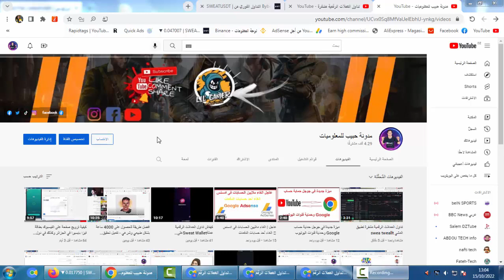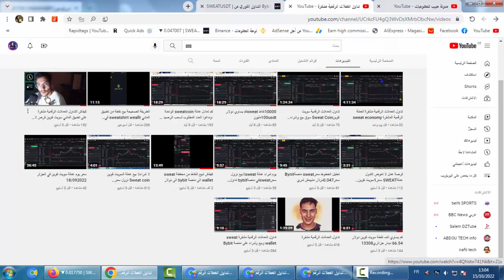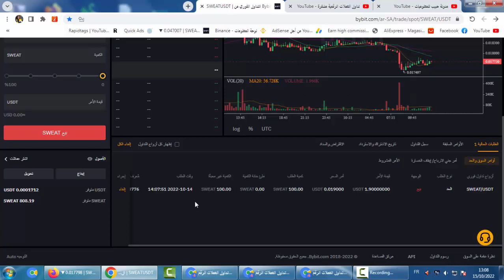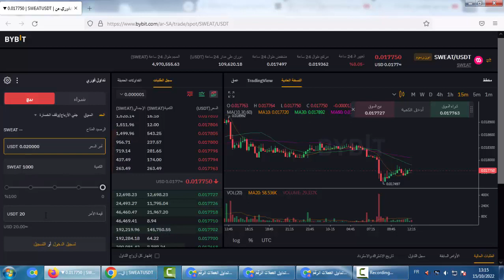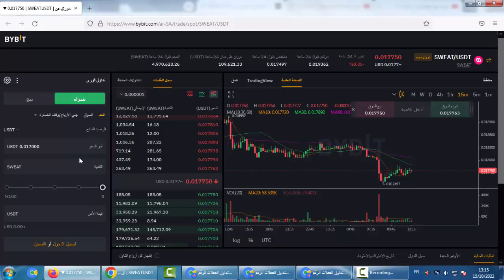كيفاش الربح نقاط sweat weallt بدون المشي بيع وشراء على منصةbybit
رابط قناة الثانية. مدونة حبيب للمعلوميات
كل ما تحتاج معرفته عن العملة الرقمية المشفرة sweat economy
Sweat Economy/SWEAT شرح وتغطية بالتفصيل لكل ما يتعلق بمستقبل واهداف عملو ومشروع

المقدمة و الأنترو: 00:00

📜 اخلاء مسؤلية 📜
© Copyright reserved to PROFIT 717 channel

حل مشكلة التزوير لكل عمله كود خاص لها البلوك تشين
حل مشكلة البطئ تصري عبر الانترنت باتصال الكمبيوترات مع بعض
حل مشكلة عمولات البنوك ماتحتاج بنك،
حل مشكلة المركزية

sweat wallet وبيع وشراء,
sweat wallet وبيع وشراء audio,
sweat wallet وبيع وشراء album,
sweat wallet وبيع وشراء app,